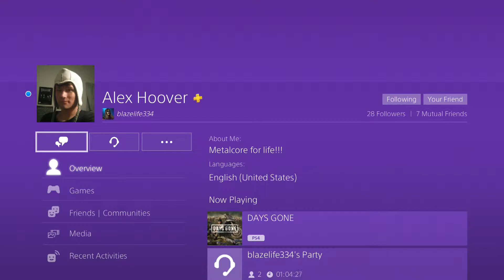Kingdom Hearts 3 Monstropolis Part 1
Salutations my viewers! I'm Alex Ferranti AKA SpaceMetalFerrari248. I'm a major metalhead as well as a big fan of music in general, race fan (specifically NASCAR, Indycar, F1, etc), Star Wars fan, Brony, fan of old Nickelodeon, Bostonian, and other such stuff.